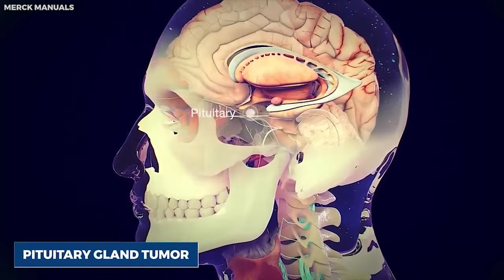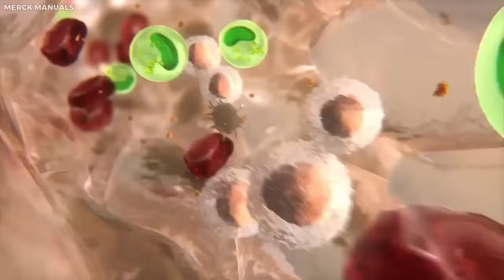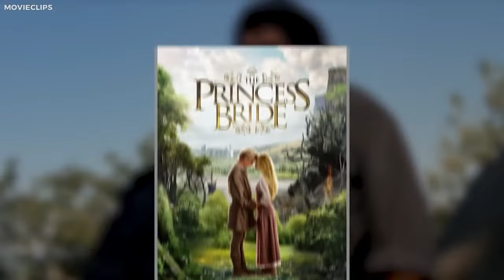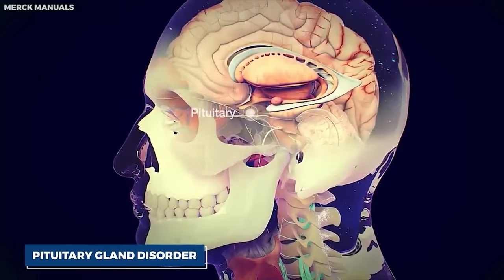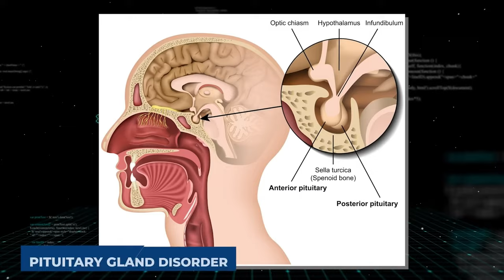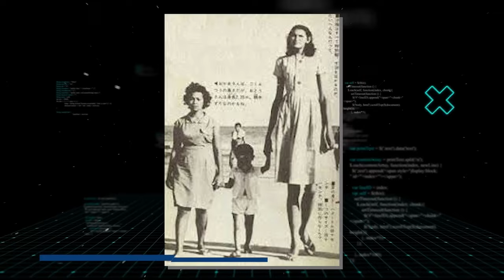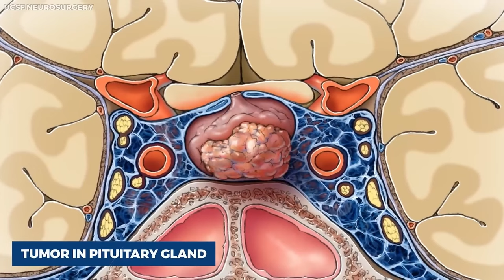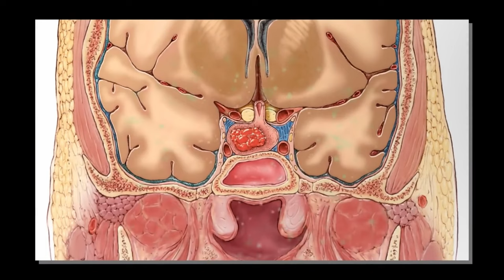15 Real Human Giants That Existed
Welcome to the Time Travelers Office! Here you'll find all of the most interesting and mind-blowing discoveries we've come across. Our videos will make you think "Wow, I didn't know that!" It will make you think. It's full of fun and interesting content that will make you cry. From the weird and strange to the latest scientific discoveries, we've got it all. So why not join us on this crazy time travel and see for yourself how fascinating the world can be?

Get ready for a magnificent journey from the depths of history to today, full of stories of extraordinary individuals who push the limits of people! In this video, we will focus on the lives of 15 human giants who actually lived and their impact on society.

Robert Wadlow: Touch the life of Robert Wadlow, the tallest person on record.
Sultan Kozen: Discover the inspiring story of Sultan Kozen, the tallest man in modern Turkey.
Yao Ming: Examine the rise and global impact of basketball legend Yao Ming.
Andre the Giant: Discover the incredible career and superhuman personality of wrestling legend Andre the Giant.
Vikas Opel: Learn about the short but impressive life of Vikas Opel, India's tallest man.
Eduard Beaupre: Witness the powerful story of Willow Bunch giant Eduard Beaupre.
Tranche Cornelius Dr Keever: Discover the mysterious life of Tranche Cornelius Dr Keever, the tallest woman in history.
Zhang Jinlian: Hear the touching story of Zhang Jinlian, the tallest woman of modern times.
Sandy Allen: Learn about the challenging but bright life of friendly giantess Sandy Allen.
Maria Feliciana dos Santos: Discover the impressive life of Maria Feliciana dos Santos, Brazil's tallest woman.
Uljana Semjonova: Listen to the story of Uljana Semjonova, one of the giant names in basketball history.
Margot Didek: Learn about the impressive career of Margot Didek, the WNBA's tallest player.
Brahim Takiula: Discover the life of Brahim Takiula, who has the biggest feet in the world.
Bernard Coyne: Discover the inspiring aspects of the life of the silent giant Bernard Coyne.
Don Kohler: Witness the superhuman life of Don Kohler, who lives with his twin brother and is known for his gentle nature.
Click now to watch our video full of true stories of these amazing people and discover the limits of humanity!